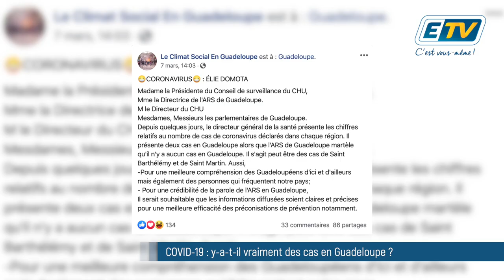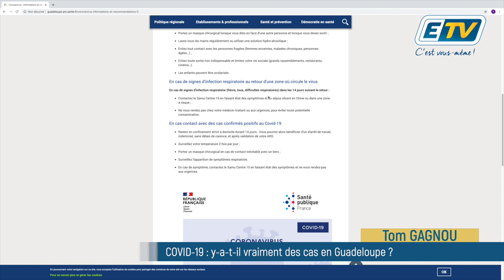🔴 COVID-19 : y-a-t-il vraiment des cas en Guadeloupe ?